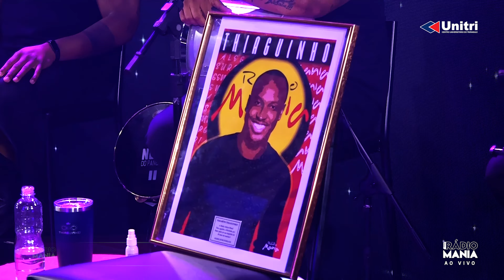Rádio Mania - Thiaguinho | Estrela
O cantor @Thiaguinho mandou bem demais com esse clássico “ Estrela ” aqui no Melhor estúdio do Brasil.
* * * PATROCÍNIO * * *
UNIVERSO - UNIVERSIDADE SALGADO DE OLIVEIRA
ESTRUTURA DE PONTA, NOTA MÁXIMA NO MEC E O MELHOR DE TUDO, A MENSALIDADE QUE CABE NO SEU BOLSO!
 * * * Vem com a Rádio Mania * * *

Letras :

Estrela

Estrela
ilumina meu céu
me tira esse fel
adoça o meu viver

Estrela
nossa felicidade
quer reinar de verdade
não quer nos ver sofrer

Meu mundo vai ficar blue
quando teu beijo for meu
e o teu lindo corpo nú
vir buscar o que é teu (para)
a nossa relação (para)
tem que se eternizar (para)
pois foi no teu carinho (para)
que eu aprendi lhe a amar

Eu sou feito um beija-flôr
à caça de uma flôr
à procura de um perfume
que desperte o nosso amor (para)
e sei que dessa flor (para)
posso encontrar bem mais (para)
que néctar, e odor (para)
posso encontrar a paz

Estrela
ilumina meu céu

Estrela
nossa felicidade
não quer nos ver, bem, samba, samba

Estrela
ilumina meu céu
estrela

Estrela
nossa felicidade

quando teu beijo for meu, ai

Vir buscar o que é teu
que eu aprendi lhe a amar, ó
amar, amar, amar

Estrela
ilumina meu céu

Estrela
nossa felicidade

Estrela
ilumina meu céu

(estrela)
nossa felicidade, felicidade
não quer nos ver sofrer, eh, eh, eh
estrela

Ficha técnica do Programa Rádio Mania Ao Vivo | Thiaguinho

Artista : Thiago André ( Thiaguinho )

Banda do Poder :
Baixo : Wilson Prateado
Violão : Saymon Saz
Cavaco : Nando Martins
Bateria : Fábio Viotto
Tantan : Gabriel Barriga
Pandeiros : Nego do Pandeiro
Nego do Pandeiro – Pandeiros
Backing Vocals : Junior Pulgão

Gravação de Áudio: Francislucio Vieira (Presuntinho)
Iluminação e telão: Nelson Elair Gomes (Nelsinho)
Mix e Master: Gabriel Vasconcelos
Auxiliar de mixagem: Thiago Matos
Direção de Vídeo: Wallace Salgado
Operadores de câmera: Sérgio Filho, Gleison Henrique, Mauricio Costa, Gabriel Marcelino, Ricardo Ribeiro (Mágico) e Samuel Matos.
Mesa de corte: Paulo Cesar ( Znit Produtora )
 Fotografia: Sérgio Filho / Samuel Mattos
 Produção Executiva: Alexandre Ferreira (Sapatinho)
 Promoção: Rômulo de Oliveira (Magrinho)
 Responsável Técnico da Rede Mania de Rádios: Jairo Souza (Miagui)
Consultoria artística: Luciano Gomes
Atendimento e alimentação: Luciene Lima
Edição e Pós Produção: Samuel Matos / Sérgio Filho e Gleison Henrique
Equipe de Marketing: Cubo Digital / Equipe Rádio Mania
Direção Geral: Wallace Salgado de Oliveira / Taipan Salgado de Oliveira